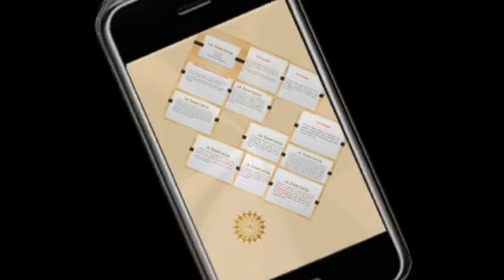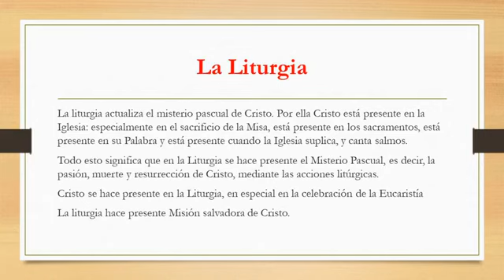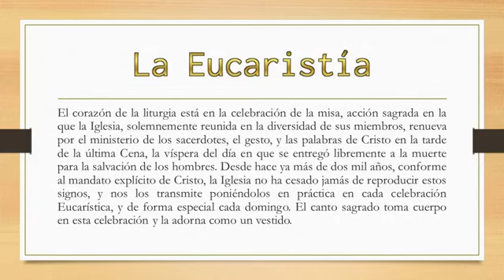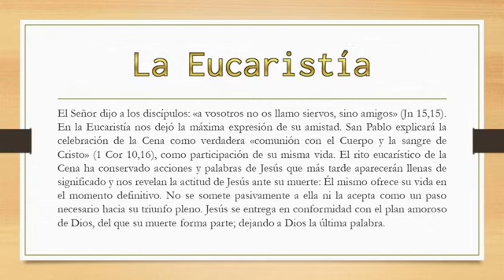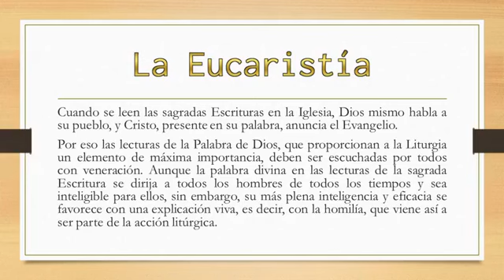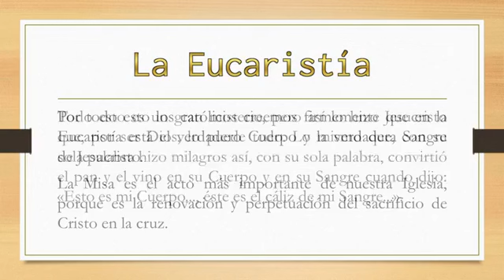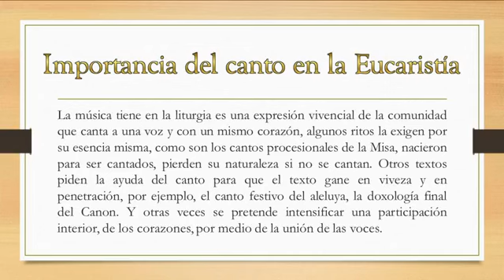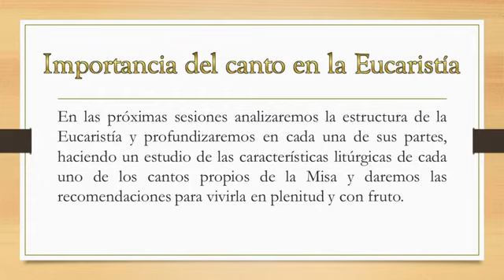3 La Eucaristía, primera parte. Curso en linea de Música Litúrgica.